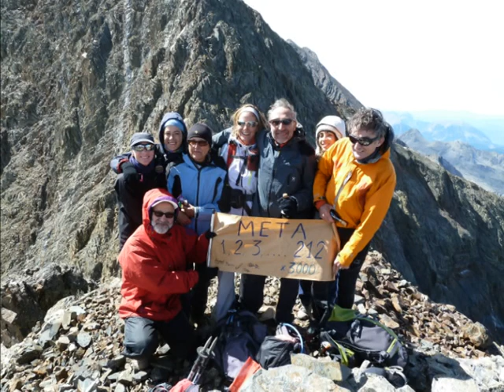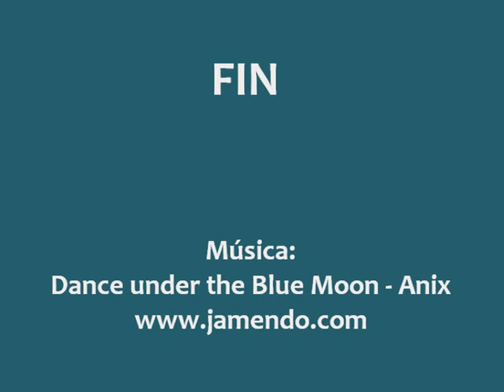Los Veteranos y los Gemelos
Ascensión desde Estós por el collado de Chistau y la Collada Negra al Pico Veteranos (3.134 m.) y a los Gemelos (3.176 m.), el último de los tresmiles (212) que nos faltaba para cerrar la lista.